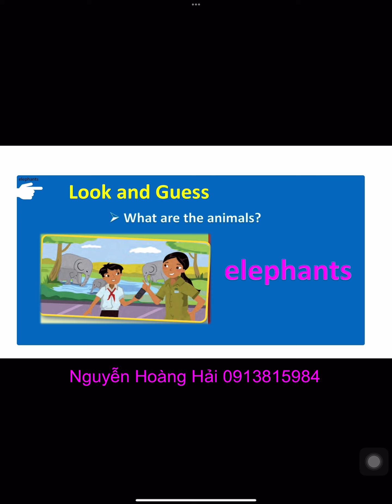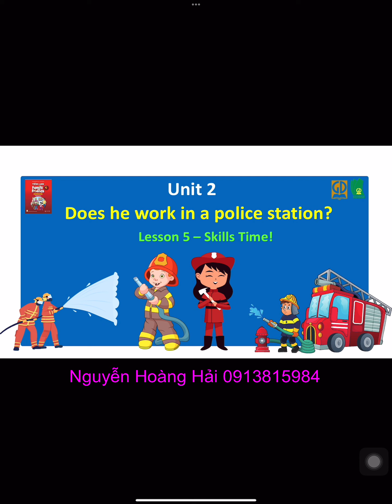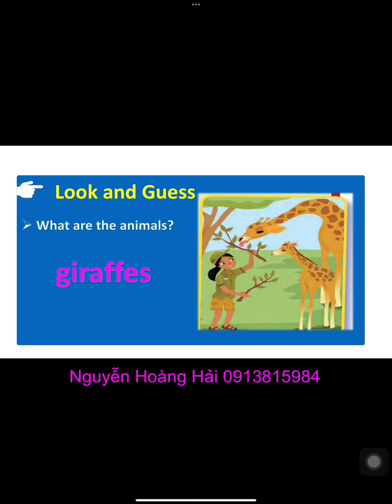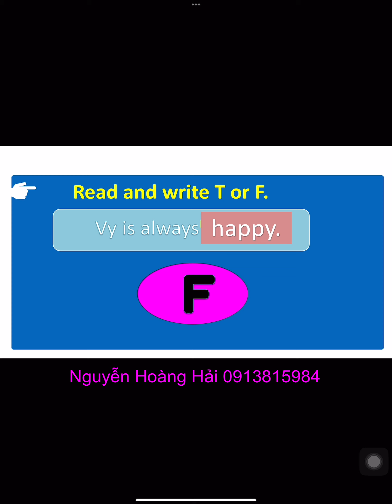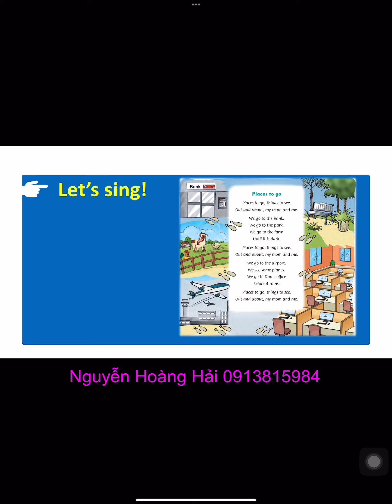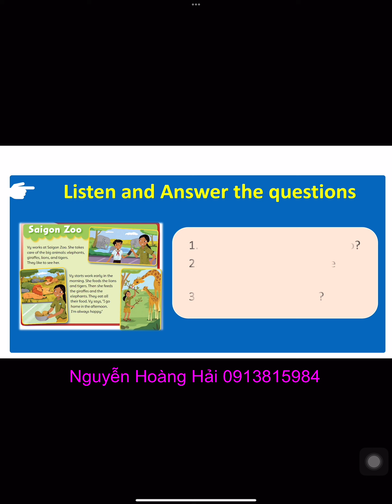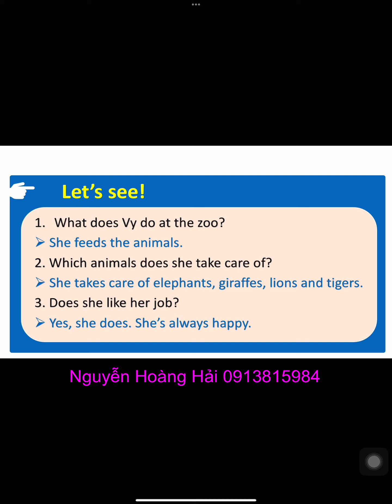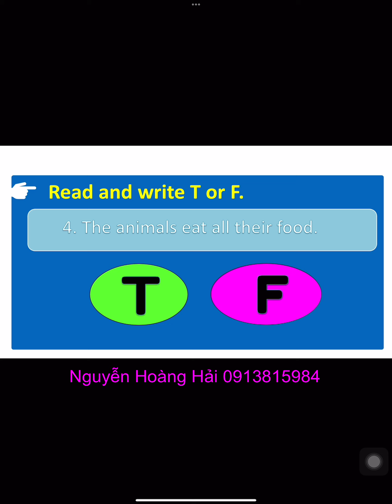4 U2 L5 FAMILY AND FRIENDS NATIONAL EDITION GRADE 4 UNIT 2 LESSON 5